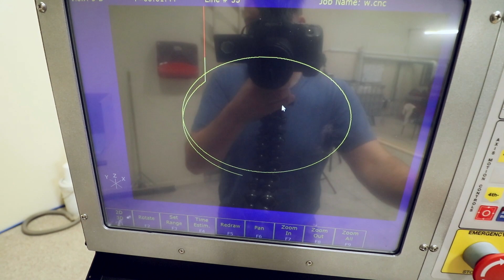Titanium Fidget Spinner Button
This is the first semi-proper titanium button I've made for a fidget spinner (or hand spinner...or finger spinner).

Truthfully, it's pretty damn rough ...but, hey, I'm trying to learn how to work this new cnc-machine (and using spinners as an excuse to do this).

This fidget spinner button is way too thick. But, like I say in the video, it really is just a test to see how the spinner button looks.

TITANIUM High-end stuff I design, make and sell

MUSIC
Electro Brass by Joakim Karud
Twerk by Joakim Karud